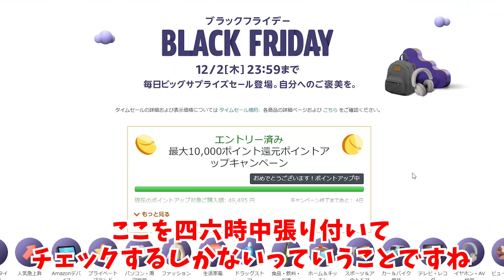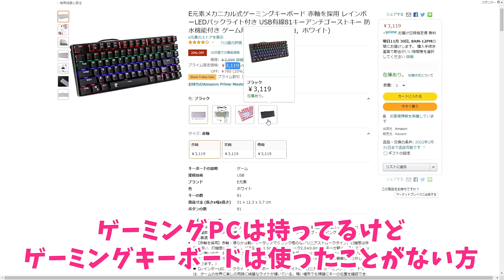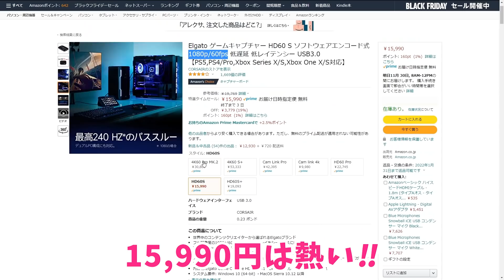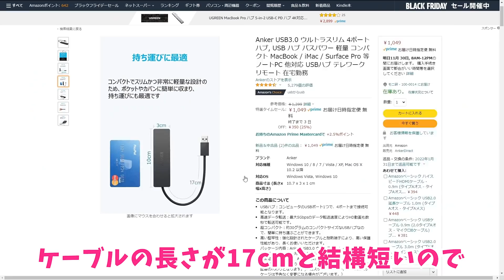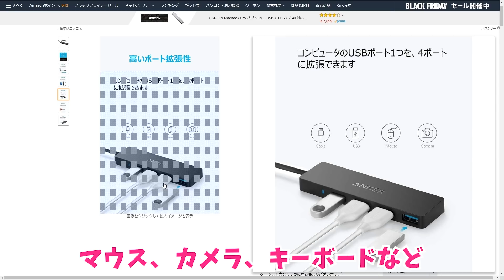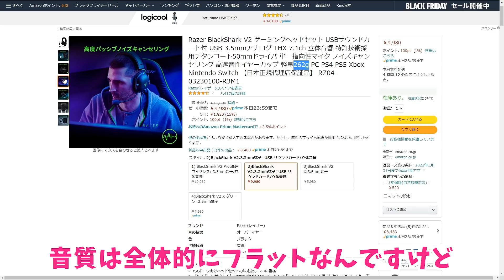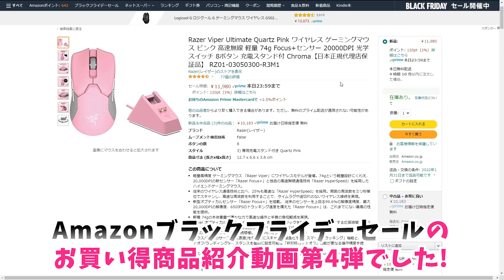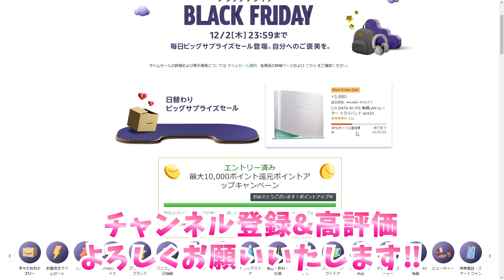Razerセールも見逃せない！まだまだ安いガジェットを紹介！そして29日はセールトップページに張り付け！【ガジェット・デバイス編】【Amazonブラックフライデー】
▼E元素メカニカル式ゲーミングキーボード▼
▼Elgato ゲームキャプチャー HD60 S▼
▼TP-Link WiFi ルーター Archer AX73/A▼
▼Anker USB3.0 34ポートハブ▼
▼Razer Viper Ultimate ▼
▼Razer BlackShark V2▼